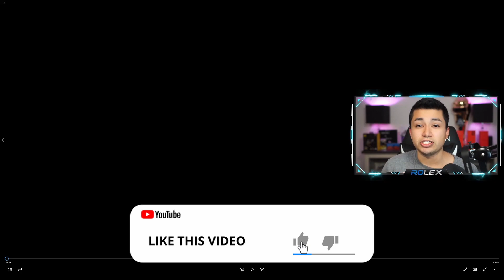ROLEX REACTS to BEST 1000 IQ MOMENTS IN PUBG MOBILE